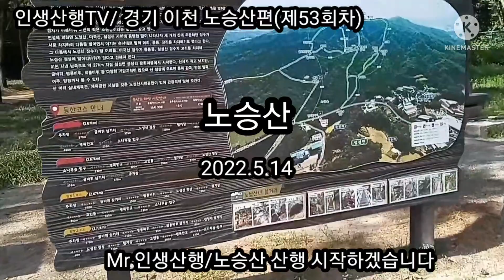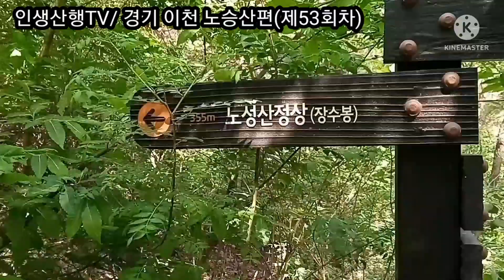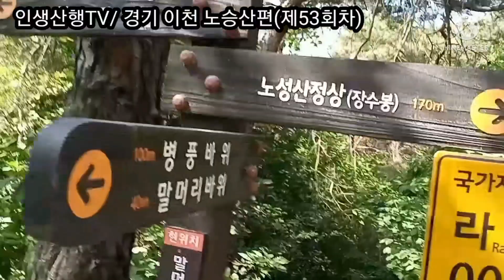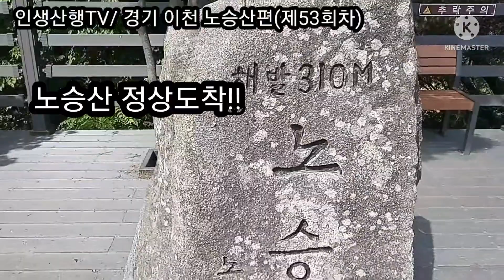인생산행TV/경기 이천 노승산편(제53회차)/ 말머리바위/장수봉/108계단/부처님상